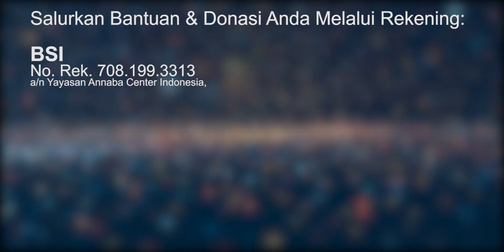Rela MATI mempertahankan IMAN